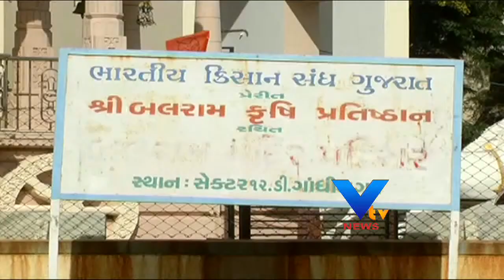FARMER VALTAR-VTV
ખેડુતોને પાકના 50 ટકા નુકસાનની જગ્યાએ 33 ટકા નુકસાન પર વળતર આપવાની કેદ્ર સરકારની જાહેરાતને રાજય સરકારે આવકારી છે